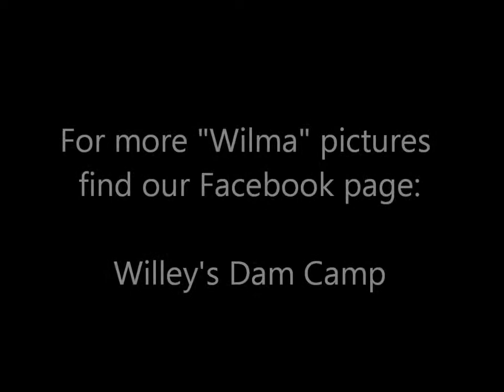A Very Pregnant Wild Bunny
This is "Wilma".  She, and all other wild bunnies are also "Wilma".  They were named by our granddaughters, Autumn & Ellie.